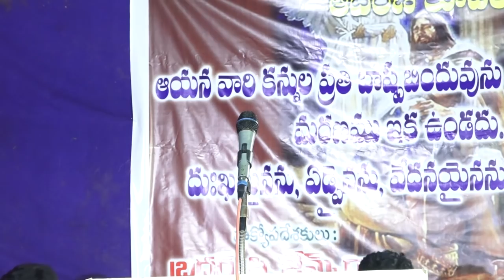MANISIKI MARANAM LAABHAMAA?